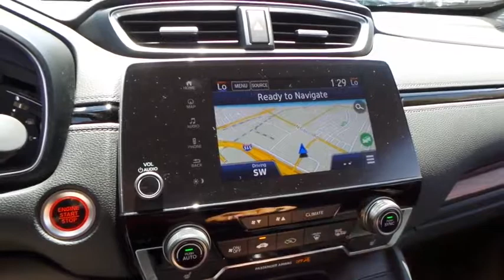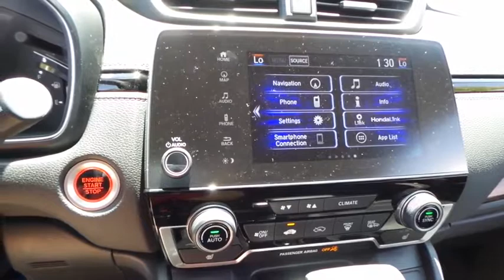2017 HONDA CR-V Henderson, Las Vegas, Laughlin, St George, Flagstaff, AZ H171846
2017 HONDA CR-V EX-L - Stock#: H171846 - VIN#: 7FARW1H83HE008813

Side Impact Beams,Dual Stage Driver And Passenger Seat-Mounted Side Airbags,Blind Spot Information (BSI) System Blind Spot Sensor,Collision Mitigation Braking System Forward Collision and Rear Cross Traffic Alert Rear Collision,Low Tire Pressure Warning,Dual Stage Driver And Passenger Front Airbags,Curtain 1st And 2nd Row Airbags,Airbag Occupancy Sensor,Rear Child Safety Locks,Outboard Front Lap And Shoulder Safety Belts -inc: Rear Center 3 Point, Height Adjusters and Pretensioners,Back-Up Camera,Heated Front Bucket Seats -inc: driver's seat w/12-way power adjustment, including 4-way power lumbar support and 2-position memory,60-40 Folding Split-Bench Front Facing Fold Forward Seatback Rear Seat,Manual Tilt/Telescoping Steering Column,Leather/Metal-Look Steering Wheel,Front Cupholder,Rear Cupholder,Compass,Valet Function,Remote Releases -Inc: Mechanical Fuel,HomeLink Garage Door Transmitter,Cruise Control w/Steering Wheel Controls,Distance Pacing w/Traffic Stop-Go,HVAC -inc: Underseat Ducts and Console Ducts,Voice Activated Dual Zone Front Automatic Air Conditioning,Locking Glove Box,Driver Foot Rest,Full Cloth Headliner,Interior Trim -inc: Simulated Wood Instrument Panel Insert, Simulated Wood Door Panel Insert, Metal-Look Console Insert, Chrome And Metal-Look Interior Accents,Leatherette Door Trim Insert,Leather Gear Shift Knob,Driver And Passenger Visor Vanity Mirrors w/Driver And Passenger Illumination,Day-Night Auto-Dimming Rearview Mirror,Full Floor Console w/Covered Storage, Mini Overhead Console w/Storage and Conversation Mirror,Front Map Lights,Fade-To-Off Interior Lighting,Carpet Floor Trim,Roll-Up Cargo Cover,Trunk/Hatch Auto-Latch,Cargo Space Lights,Integrated Navigation System w/Voice Activation,Driver / Passenger And Rear Door Bins,Delayed Accessory Power,Systems Monitor,Outside Temp Gauge,Digital Display,Manual Adjustable Front Head Restraints and Manual Adjustable Rear Head Restraints,Sliding Front Center Armrest and Rear Center Armrest,1 Seatback St